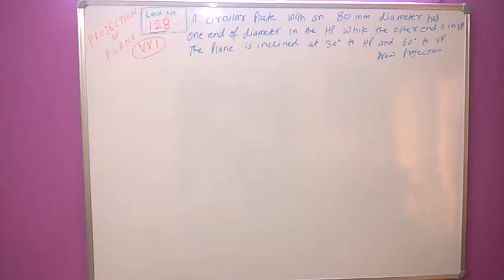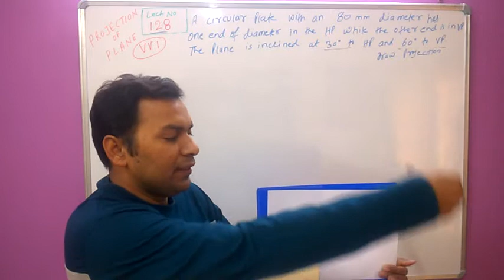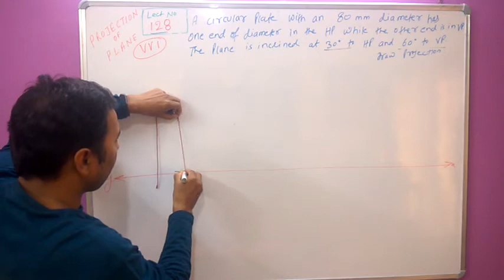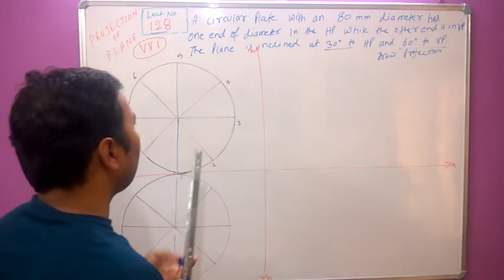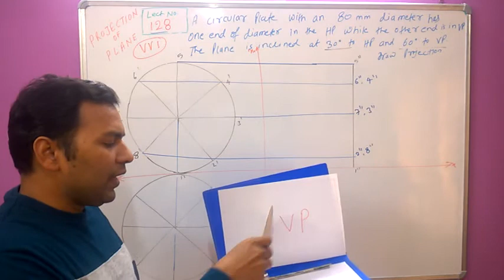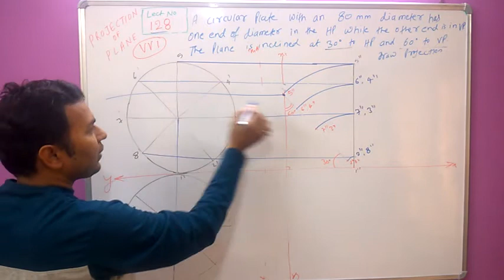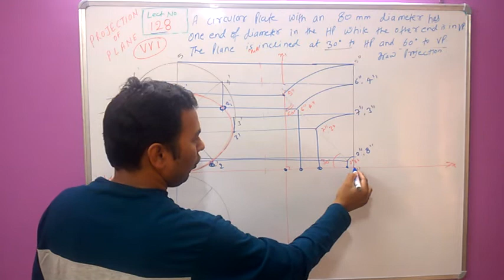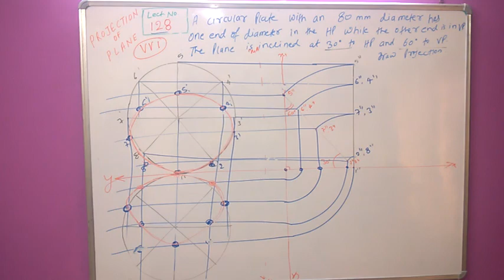128 Projection of Circle Inclined to Both Principal plane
You are Advised to See the full Playlist having videos in sequence.